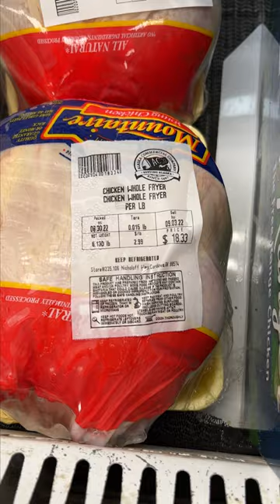Alaska Grocery Prices Pt. 2